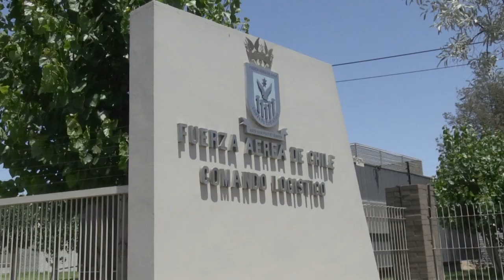Relatives in Chile wait for information on missing plane | AFP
Dozens of relatives wait at a military base in Chile's capital for information on a Chilean Air Force plane that went missing with 38 people aboard, after departing from the southern city of Punta Arenas en route to Chile's Antarctic base of Eduardo Frei. IMAGES